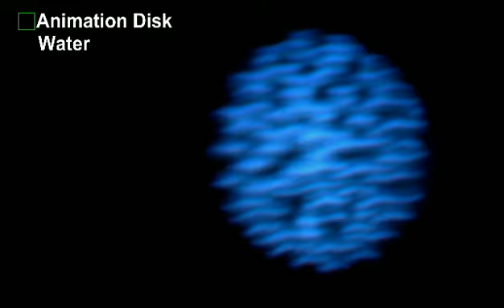Effect of ML 470-BSW Moving Head Light